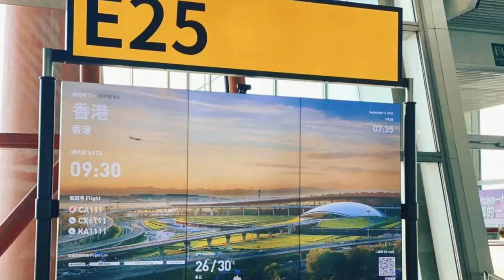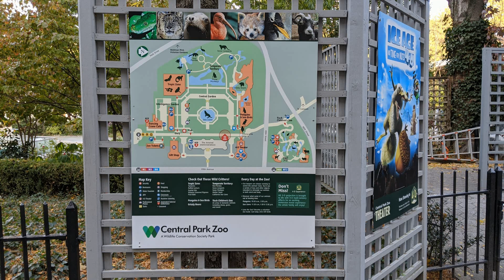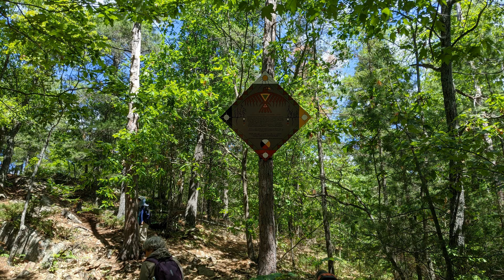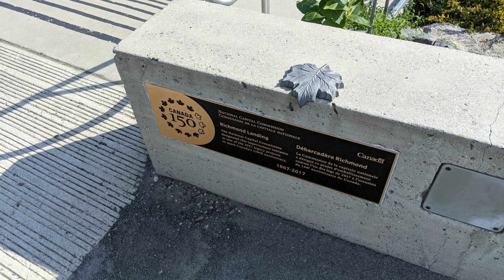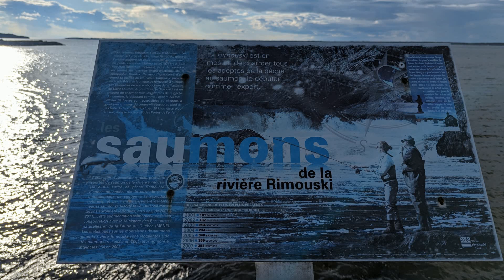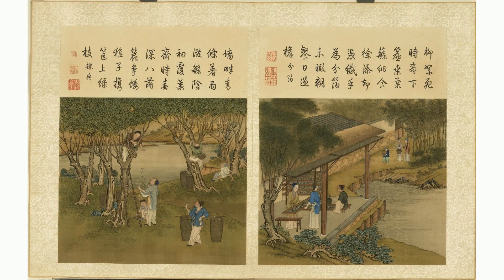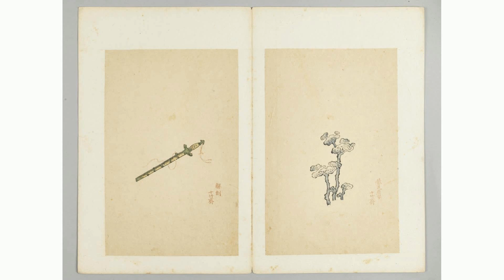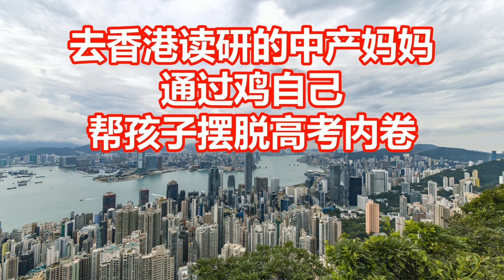去香港读研的中产妈妈 通过鸡自己 帮孩子摆脱高考内卷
“香港入境处身份证预约办理已经排到了12月，太魔幻了。”
两年前申请香港硕士的露露，怎么也没想到，如今在深圳，身边1/3的父母都在考虑申请中国香港身份，而曾经被嘲笑的“水硕”也作为一种获取身份的途径被一抢而空。